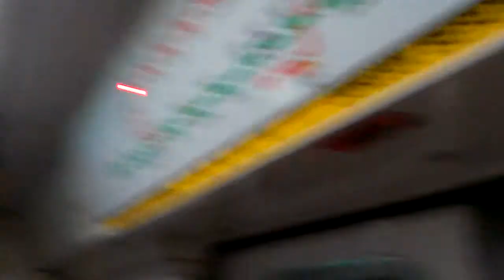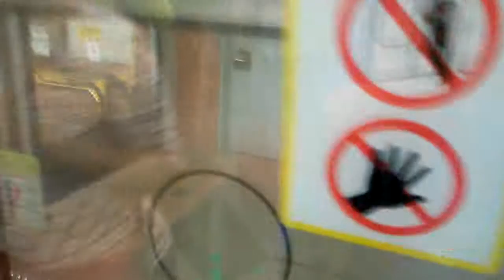SMRT North South Line C151 121/122 - Choa Chu Kang to Yew Tee